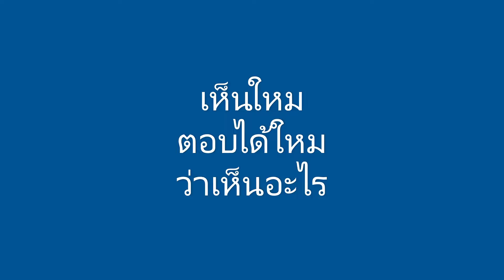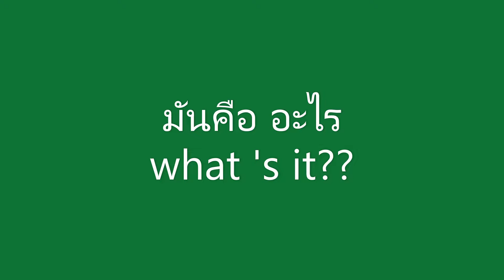ทดสอบสายตา Can you see?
test canyouseeit sirimckee บอกซิว่าเห็นอะไร ตาคุณดีใหม มันคืออะไร by SiriMckee